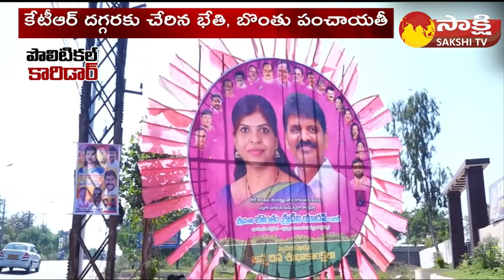TRS Political Situation Uppal Assembly Constituency | Bonthu Rammohan Vs Bethi Subhas Reddy@SakshiTV